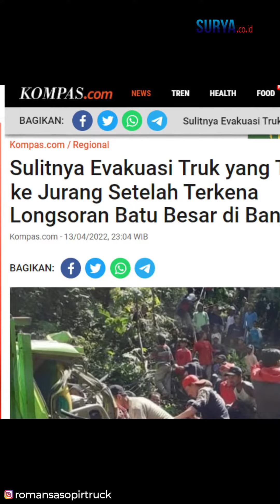Sulitnya Evakuasi Truk yang Terjun ke Jurang Setelah Terkena Longsoran Batu Besar di Banjarnegara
Ratusan relawan mengevakuasi truk yang terjun ke jurang
di Kabupaten Banjarnegara, Jawa Tengah, Rabu (13/4/2022).

Truk tersebut terjun setelah terkena material longsoran batu besar saat melintas di jalan tepatnya di Dusun Plipiran, Desa Limbangan,
Kecamatan Madukara, Senin (11/4/2022) petang.

[ tw ] dari IG@romansasopirtruck